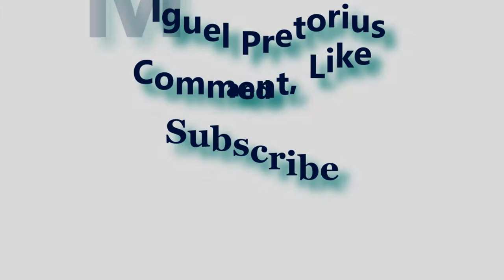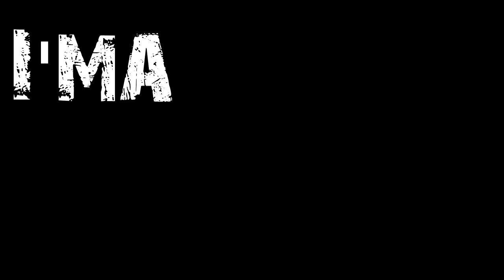Disselboom Stoet (Desember 2015)